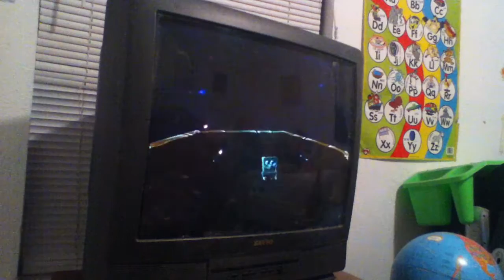Spongebob Squarepants The Movie Game 5